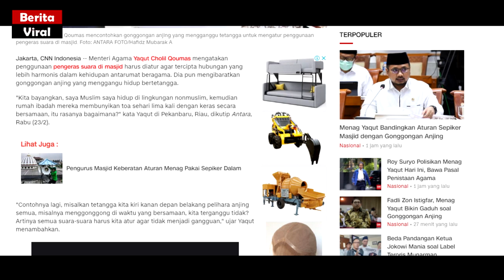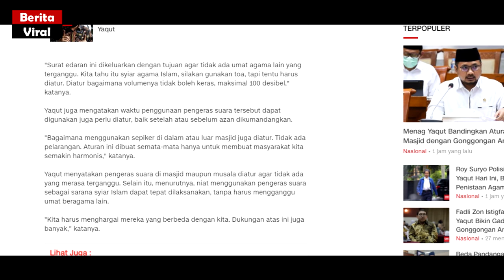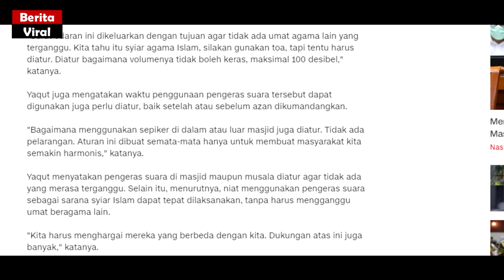Roy Suryo Polisikan Menag Yaqut dengan Pasal Penistaan Agama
BAgaimana menurut kamu ?
Mantan Menteri Pemuda dan Olahraga (Menpora), Roy Suryo mengaku akan melaporkan Menteri Agama Yaqut Cholil Qoumas ke Polda Metro Jaya.
Roy melaporkan Yaqut karena diduga membandingkan suara azan dan gonggongan anjing dalam sebuah wawancara di Pekanbaru, Riau beberapa hari lalu.

"Hari ini KRMT Roy Suryo bersama Kongres Pemuda Indonesia akan membuat Laporan Polisi terhadap YCQ yang diduga membandingkan suara Adzan dengan Gonggongan Anjing," kata Roy dalam keterangan resminya

Selamat menyaksikan video Roy Suryo Polisikan Menag Yaqut dengan Pasal Penistaan Agama ini. Terimakasih